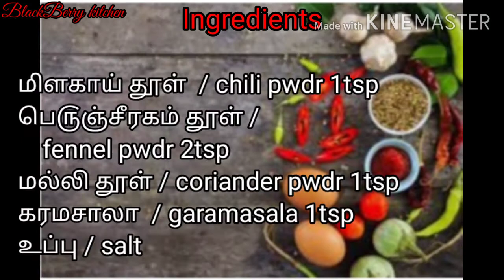பசலை கீரை பாசி பயறு கூட்டு / Pasalai Keerai (Spinach) Moong Dal Kootu..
in this video we will see how to make a pasalai Keerai kootu recipe